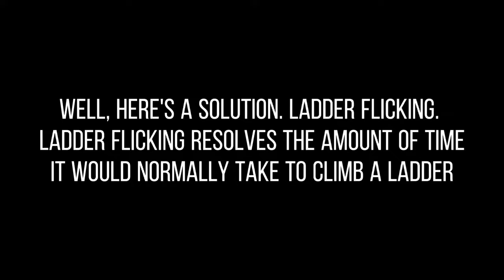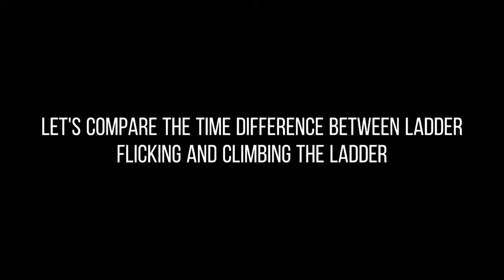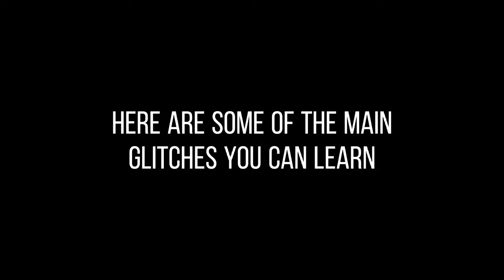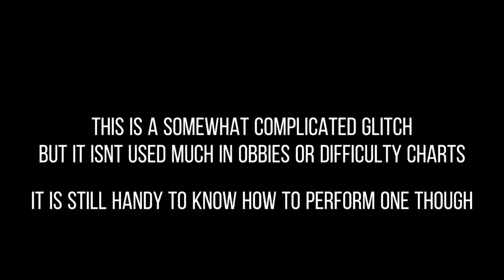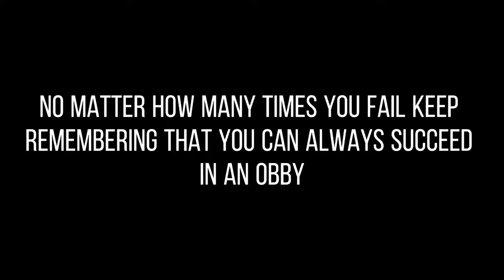Pro Obby Tips | Roblox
Here are some pro obby tips that you can learn

Tags (ignore): roblox, obby, obby tips, roblox obby tips, tower of hell, toh, ladder flicking, wallhopping, glitch, roblox glitch, impossible obby